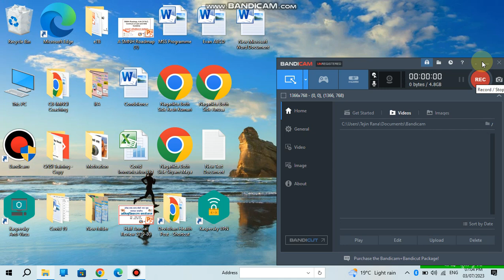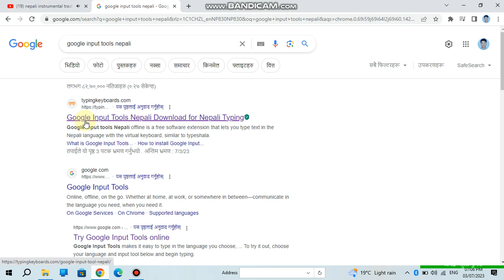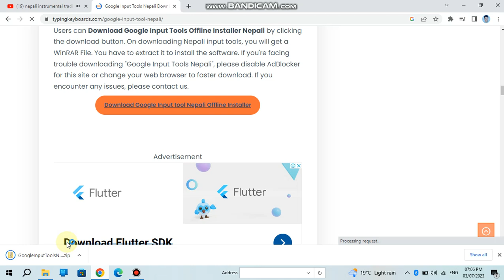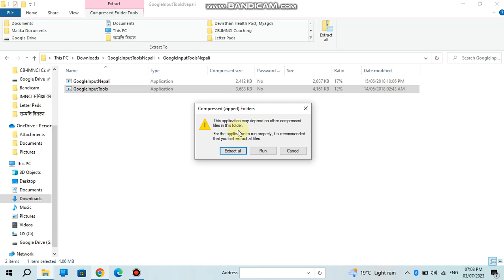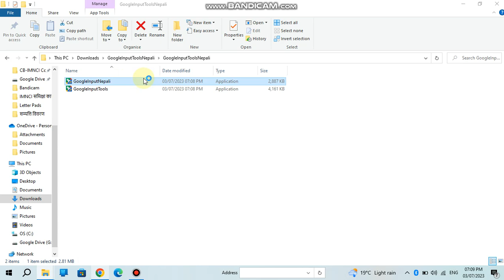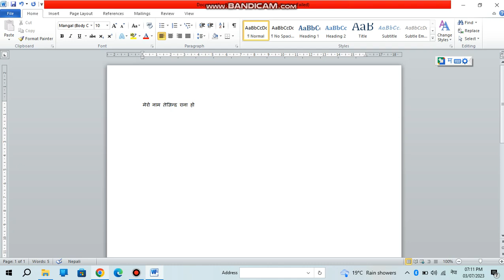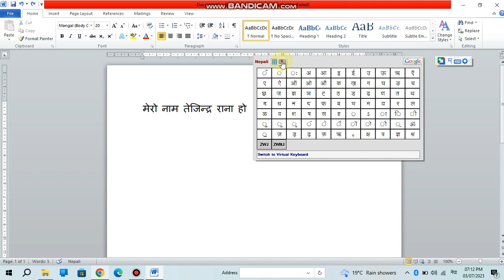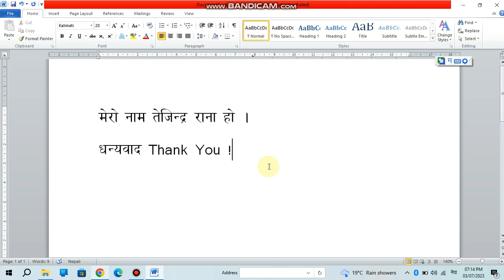How to install Google Input Tool Nepali || For Laptop/Computer Only || Simple Video || Nepali Typing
This is simple video for install  Google Input Tool Nepali